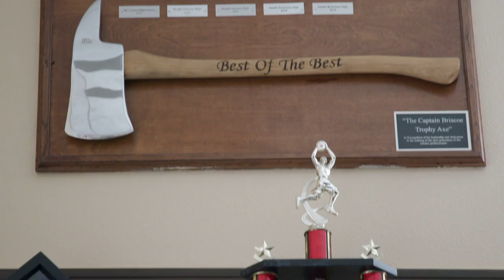2020 ACHIEVE Award Winner - Health Sciences High & Middle College Fire Academy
The Fire Academy program empowers students to become emergency medical technicians, paramedics, and firefighters, helping more than 630 students to pursue their dreams. Students engage in a four-year CTE pathway program, modeled on the California State Fire Marshal Firefighter One Academy and based on the skills mandated by the International Fire Service Training Association. The program features rigorous academic courses, college courses, essential workplace skills for fire service, and partnerships with local Fire & Emergency Medical Response agencies.

Award presented by the Classroom of the Future Foundation.